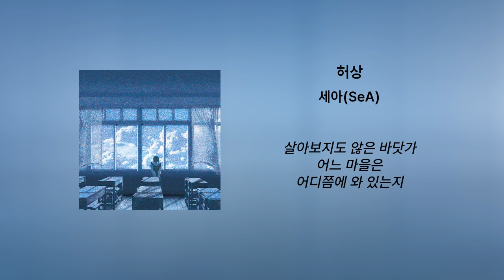허상 - 세아(SeA)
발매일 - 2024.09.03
앨범명 - 허상
장르 - 발라드
발매사 - (주) 광수미디어
기획사 - 더뮤직

Credit

Lyrics by : SeA
Composed by : SeA
Arranged by : 박재원, SeA

Vocal by : SeA
Chorus by : SeA
Piano by : SeA
Guitar, Bass by : 박재원

Mixed by : 박재원
Mastered by : 박재원

Artwork by : 방그래픽 @Bangraphic Studio